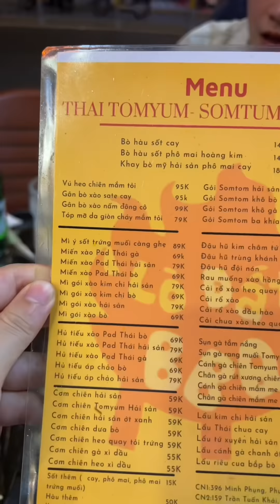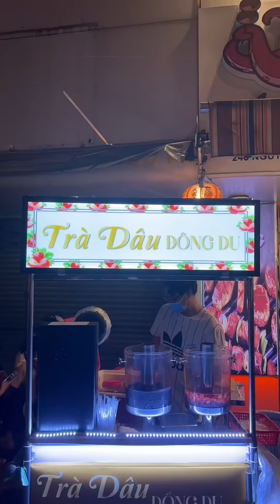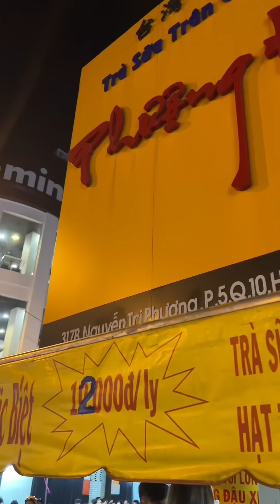ĂN GÌ Ở SÀI GÒN? | Mỏ Khoét Hà Nội